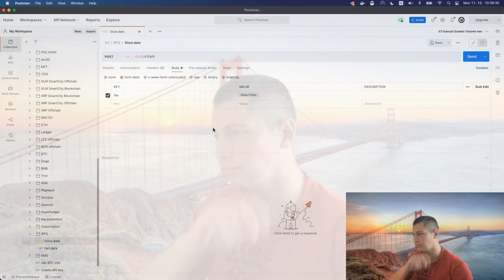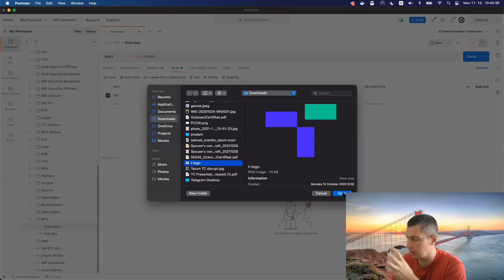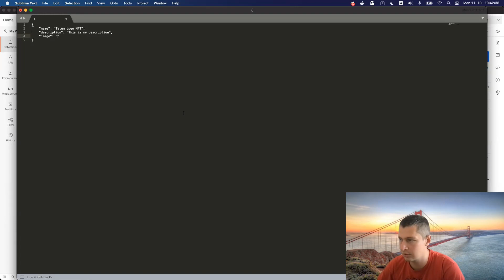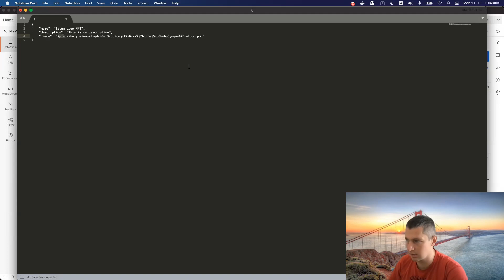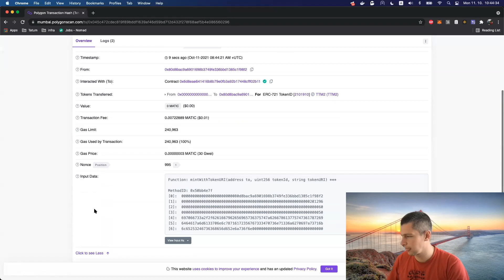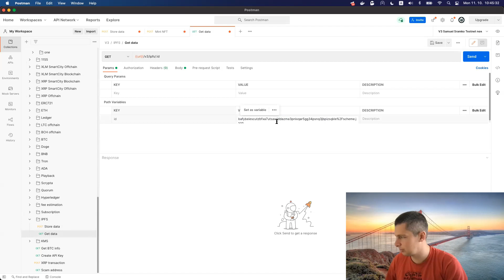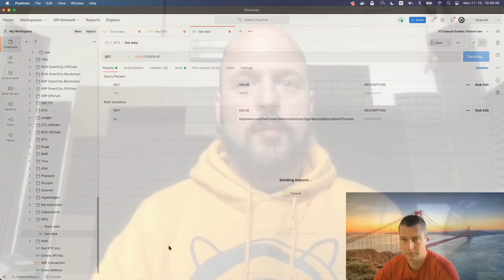Tutorial: How to upload NFT metadata to IPFS for free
If you're creating NFTs, you need to store the metadata (images, audio, video, etc.) associated with them somewhere. The Interplanetary File System (IPFS) is a popular choice for many blockchain developers, and it's supported natively in Tatum. You can upload and get files from IPFS with just 2 simple API calls, and since we've partnered with NFT.storage, all files up to 50 megabytes are completely free to store.

In this video, Sam will show you how to do everything, and please consult our full IPFS guide for the API calls used in the video

Tatum is the fastest way to build, test and run blockchain apps. Supported on over 40+ blockchains, we make you turn your ideas into reality easy and quick! ⁣⁣⁣ ⁣⁣⁣